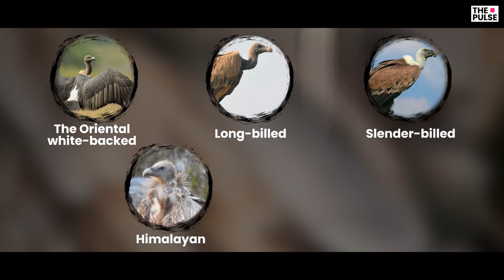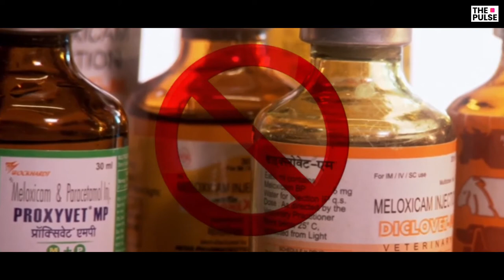The long flight! - A plan to increase the almost ‘extinct’ vulture population in India!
In the backdrop of substantial decline in the vulture population in India, the centre has come out with a five-year plan for conservation of vultures.

While the ministry has been carrying out a conservation project for vultures since 2006, the plan is to now extend the project to 2025 to not just halt the decline but to actively increase the vulture numbers in India.

Watch what the current status of Vulture population in India and proposed measures for its conservation.